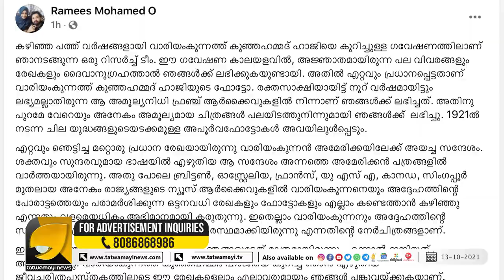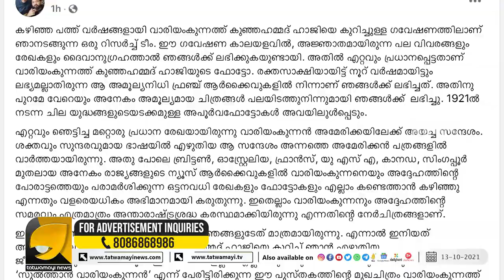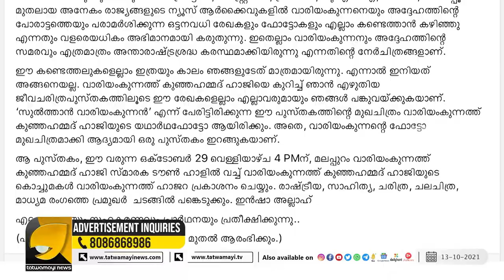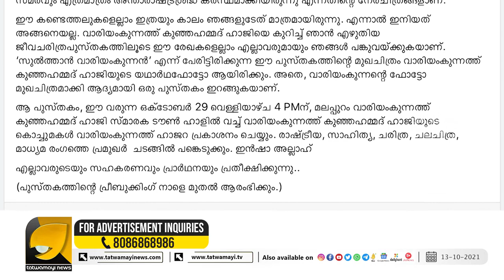വാരിയംകുന്നനെ വെള്ളപൂശി ജീവചരിത്രം ഇറക്കുന്നു, പിന്നിലെ ലക്ഷ്യം കലാപമോ? | VARIYAMKUNNATH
വാരിയംകുന്നനെ വെളുപ്പിച്ച് പുസ്തകമിറക്കുന്നു..